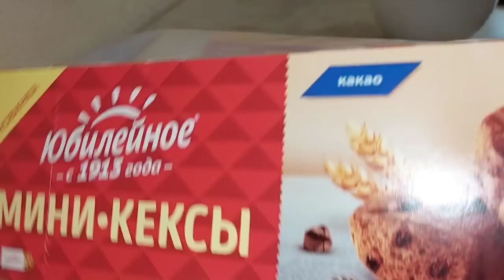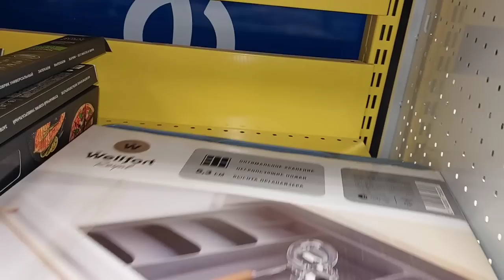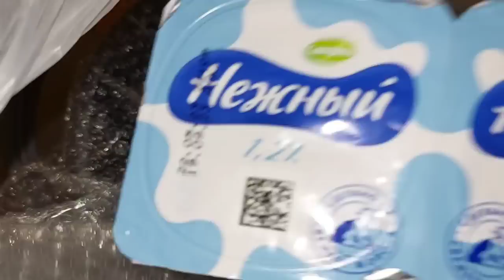Հեռու ման եկա մոտիկ գտա💃Գնումները շարունակվում են🍳vlog